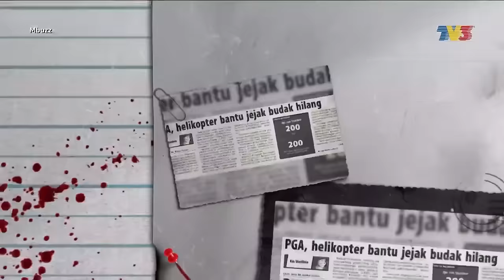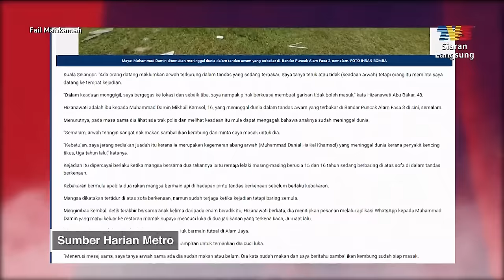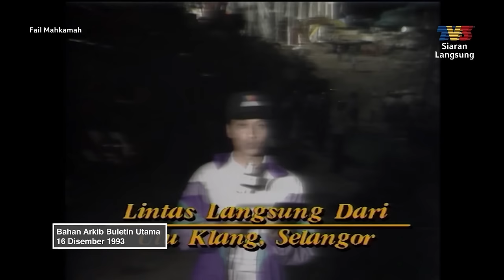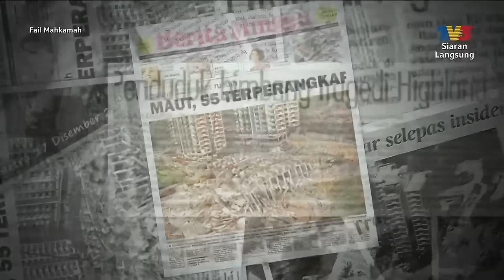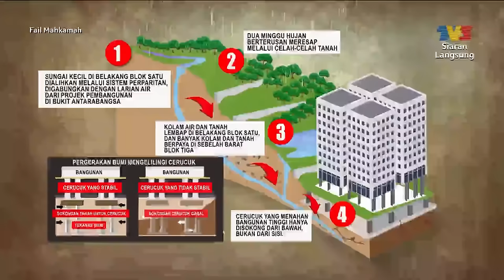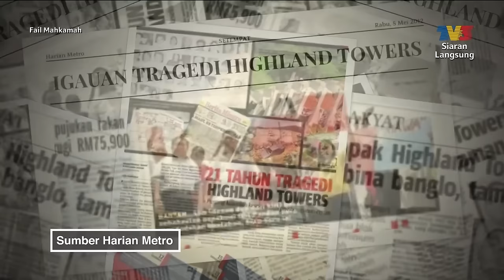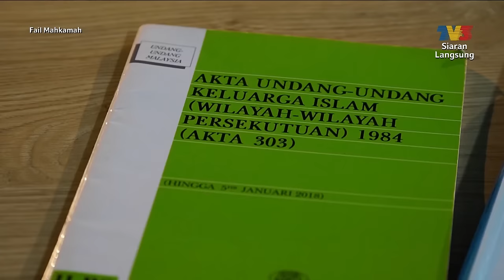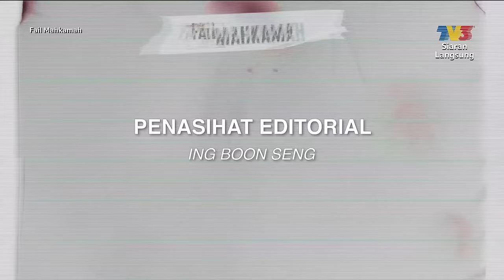[FULL] Fail Mahkamah (2023) | Gurauan Maut (7 Jun)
Topik:
1. Gurauan Maut
2. Jalan Pintas
3. Highland Towers
Fail Mahkamah merupakan rancangan baharu terbitan TV3 yang bakal bersiaran secara mingguan menampilkan kes-kes berprofil tinggi yang telah dibincangkan dalam bilik mahkamah dan akan mengimbas kembali berkenaan kes tersebut.